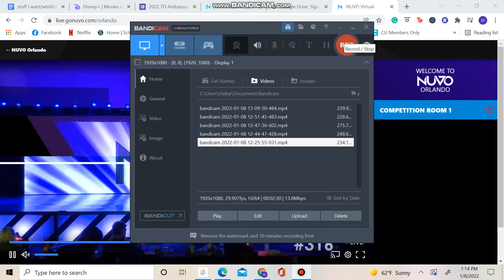Swing - Zoey Martinez & Luna Alfonso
1st Overall & DJ's Pick
Mini Specialty Duo
Stars Dance Studio
Choreography: Mariela Cid
NUVO Orlando